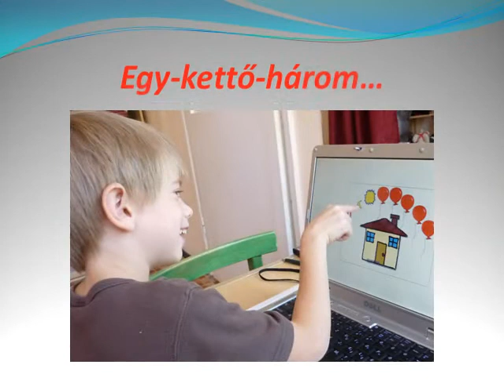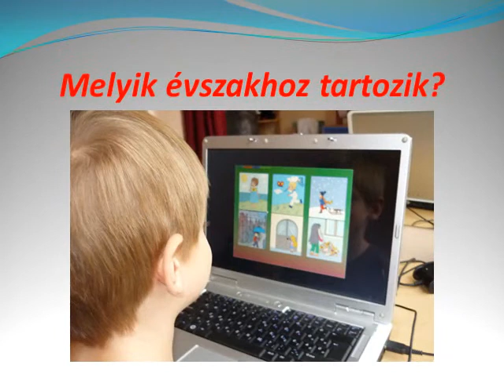IKT-val támogatott fejlesztés I.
Viktor autista kisfiú, aki IKT-val támogatott fejlesztésben részesül.
Megfigyeléseim alapján kínálom fel számára az aktuális állapotának leginkább megfelelő oktatóprogramot.